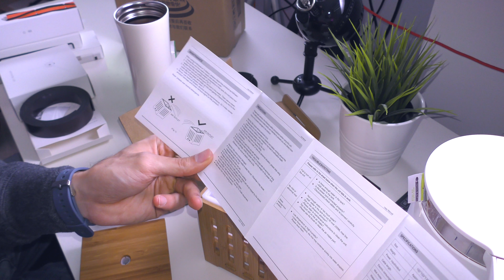MELHORA o ambiente da CASA com Estes GADGETS!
Casa inteligente, limpa e bem cheirosa!
- Ambientador (High Quality Protable LED Light Ultrasonic Aroma Therapy 200ML Mini Home Reed Diffuser)
- Aspirador inteligente Xiaomi 2ª geração (roborock S50 Smart Robot Vacuum Cleaner)

- Sérgio Silva
- Marco Conceição
- João Osório
- Francisco Costa
- Walciley Vieira
- Miguel Braga
- Gabriel Machado
- André Caeiro